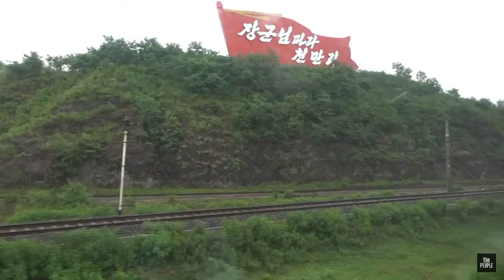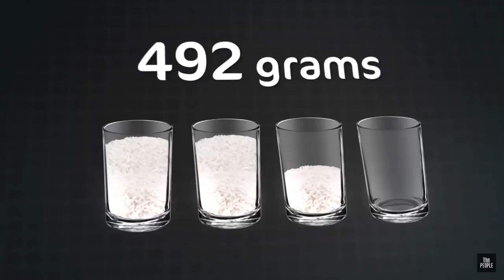Short Facts About Korean War I 한국 전쟁에 관한 짧은 사실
Korea in the context of the Cold War
In Korea, the United States demonstrated its continuing commitment to key elements of its Cold War strategy.It demonstrated its global leadership by committing its resources and soldiers in the fight against the spread of communism.The United States also confirmed its commitment to a foreign policy based on collective security by mobilizing other countries to support its position both politically and militarily.
Thanks To James Baxter, for for put voice on this video
And Hasan Kazem, Emran Qaesum, Kim Puy un,

냉전의 맥락에서 한국
한국에서 미국은 냉전 전략의 핵심 요소에 대한 지속적인 노력을 보여주었습니다. 그것은 공산주의 확산과의 싸움에서 자원과 군인을 투입함으로써 글로벌 리더십을 보여주었습니다. 미국은 또한 정치적, 군사적 입장에서 다른 나라를지지하도록 동원함으로써 집단 안보에 기반한 외교 정책에 대한 약속을 확인했다.
이 동영상에 대해 의견을 보내 주셔서 감사합니다. James Baxter,
Hasan Kazem, Emran Qaesum, Kim Puy un,